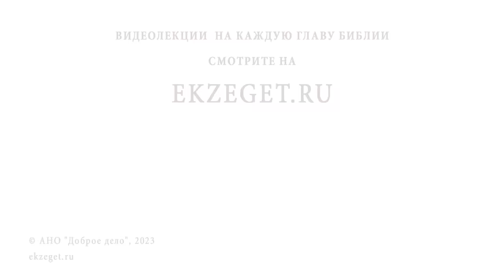ПОПАСТЬ В АД. ЧТО ЭТО ЗНАЧИТ ? Протоиерей Димитрий Беженарь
Команда Экзегет.

В сегодняшнем видео на библейском портале Экзегет, протоиерей Димитрий Беженарь размышляет над вопросом: "Попасть в ад. Что это значит?"

🔸  Ад. Место нахождения. Состояние души
🔸  Ропот, недовольство
🔸  Размышление святого Паисия Святогорца
🔸  Разлучение души с телом. Вечная мука
🔸  Угрызение совести. Нераскаянные грехи